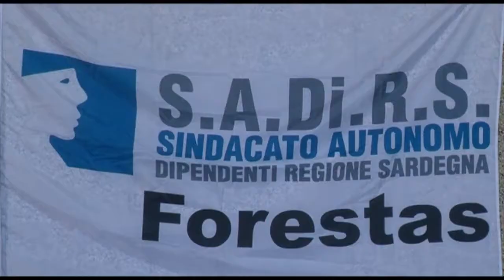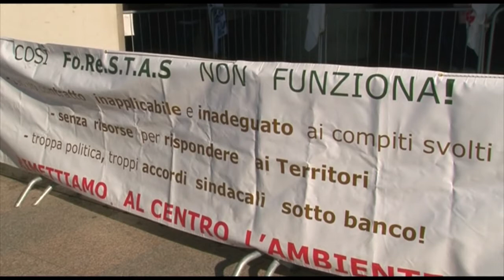domani sciopero dipendenti forestas 09 09 19